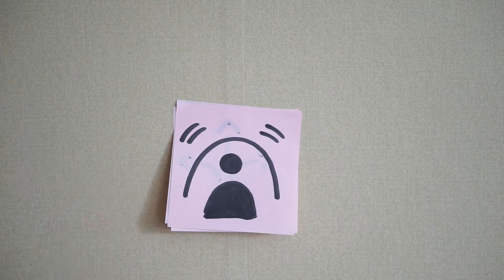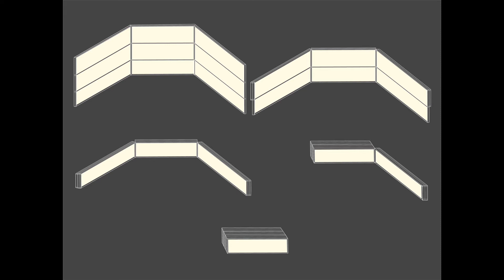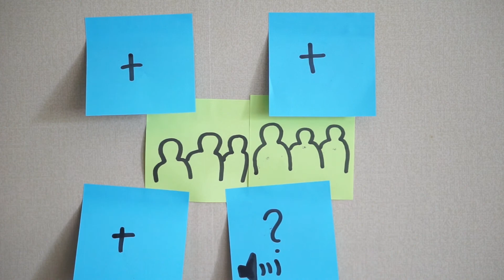Examen 2021, MAU PD: Jenny Vestberg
EX2021